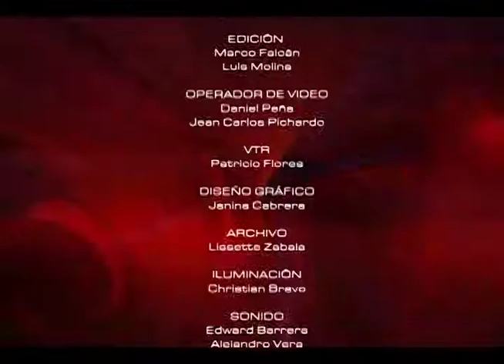MESA DE ANALISIS EDUCACION - LA EDUCACIÒN ECUATORIANA